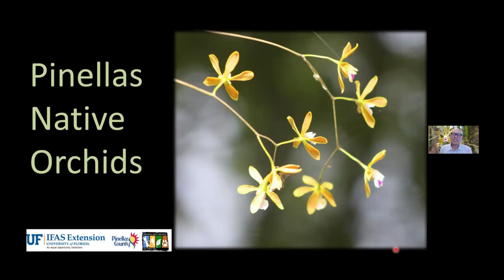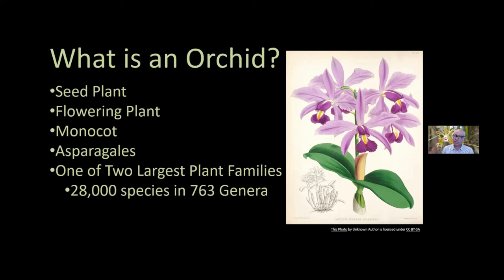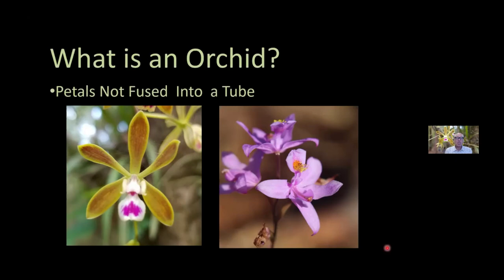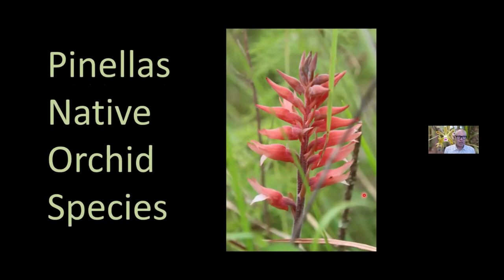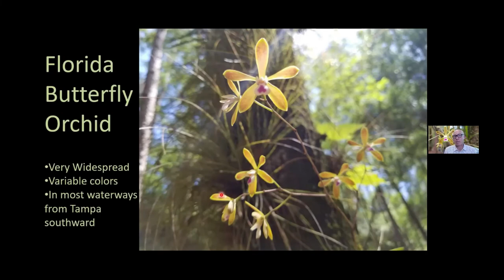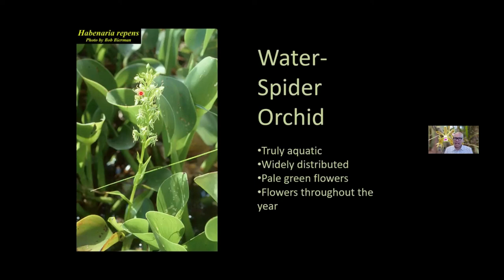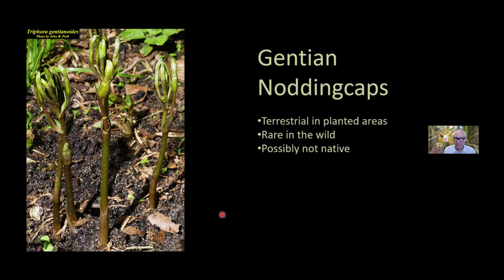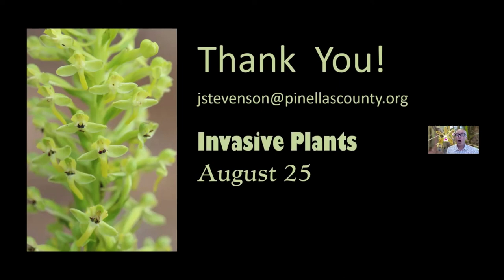Pinellas' Native Orchids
Did you know we have 19 native orchids here in Pinellas County? Learn the life history, biology and ecology of some of these special wildflowers from a Pinellas County Extension Specialist.